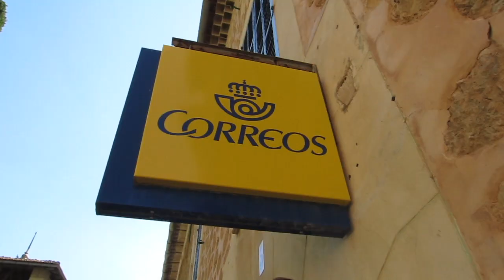Grand Piano Road Trip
GPJ DEMO 5 min